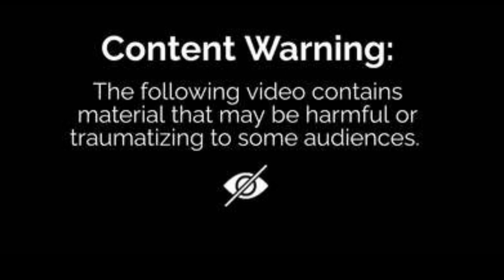Abandoned By Disney